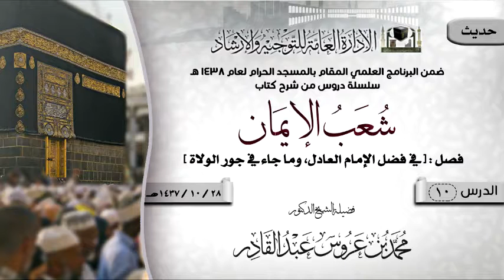الدرس 10 ( شعب الإيمان ) لفضيلة الشيخ د. محمد بن عروس عبدالقادر